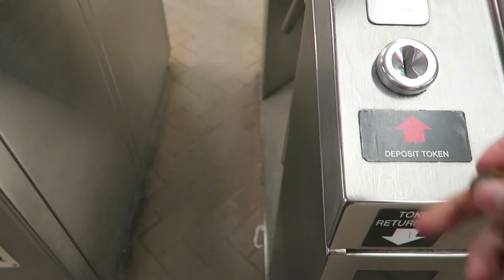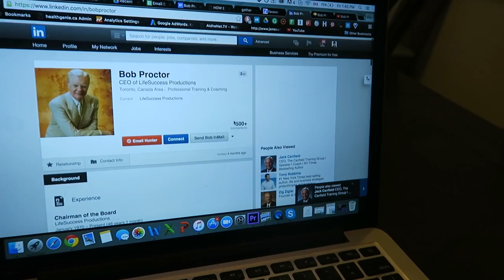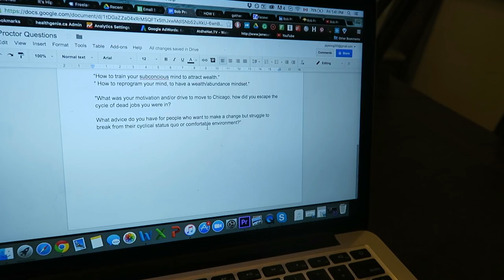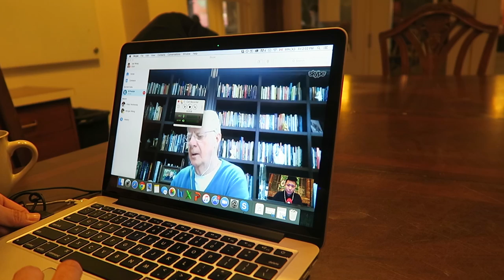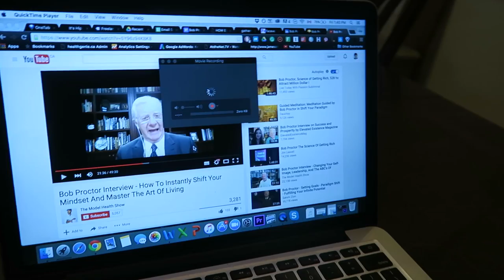[BEHIND THE SCENES] INTERVIEWING BOB PROCTOR | Behind The Changemaker | Jay Wong Vlog 020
This was a really nerve-wracking day. Interviewed Bob Proctor and AJ Leon for my podcast.

Jay Wong is dedicated to helping purpose-driven individuals and passionate creators on crafting and telling their stories so that they can effectively communicate and share it with the world.

He is the host and producer of a podcast called "The Inner Changemaker" where he interviews purpose-driven entrepreneurs, world-class athletes and recognized creators on all topics surrounding personal development and impact creation.

His podcast was recognized by iTunes as the #1 podcast for self-improvement and has been listened to in 66 countries across the world.

He travels the world running various seminars and coaching programs on personal branding and public speaking.

These videos and vlogs are meant to show audiences the truth and journey of an entrepreneur building up a business and legacy. They are also here to provide as much value as possible for viewers.

Jay is also a prolific public speaker, delivering keynotes at events like Mindtrust Leadership, DECA Student Conference and Nova MBA programs.